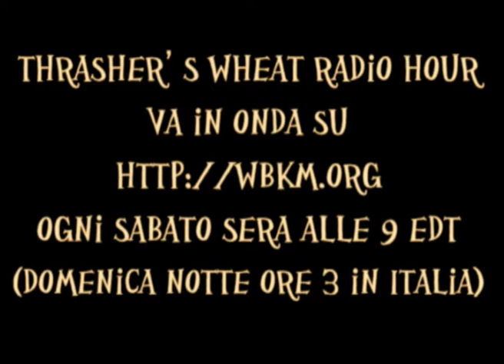084 Neil Young News 31-05-14, from Thrashers Wheat Radio Hour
Neil Young News 31-05-14,
From Thrashers Wheat Radio Hour